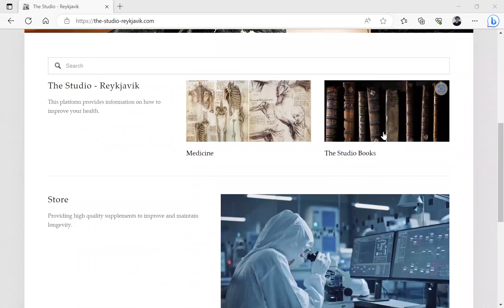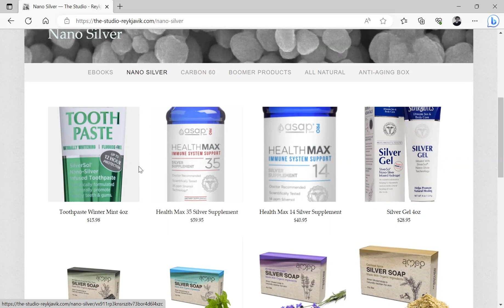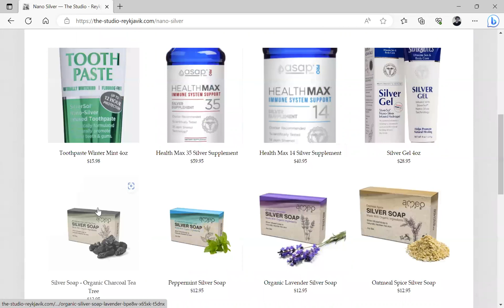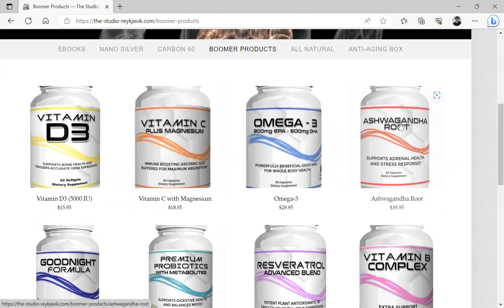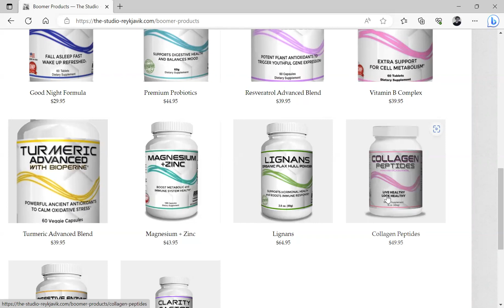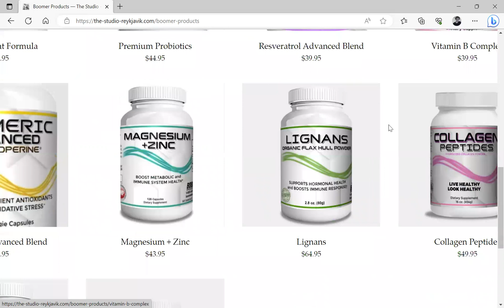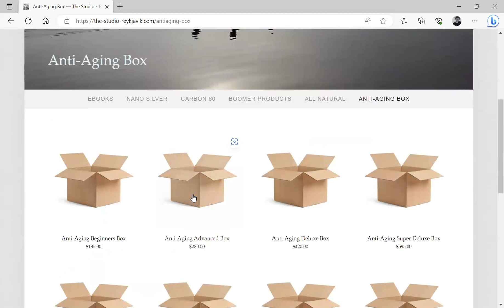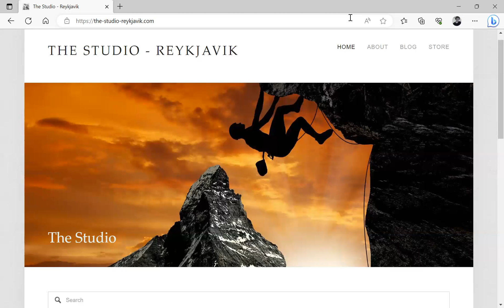Graveyard Shift Ep11 (Product updates on the store) by Dr. Paul Cottrell